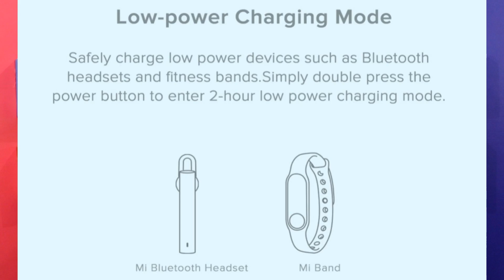Redmi New Launch Powerbank 10000mAh, 20000mAh Full Details in हिंदी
Redmi Powerbank :-

Xiaomi Powerbank

Realme powerbank

Ambrane Powerbank

I Ball Powerbank